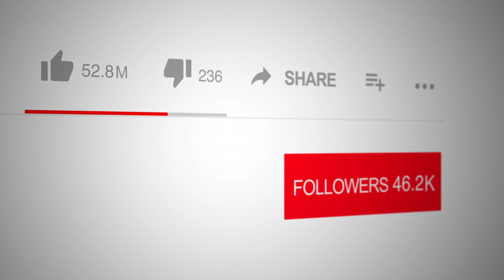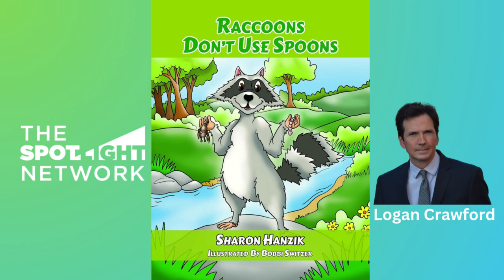Wild Wonders: The Poetic Journey of Raccoons and Other Creatures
📺 Tune into Spotlight TV with Emmy Award Winner, broadcaster and actor Logan Crawford (Blood Bloods, The Blacklist, Manifest, Bull, The Irishman, Marry Me, Three Women, The Big Short, Person of Interest, Gotham, The Following, Daredevil, Not Okay, The First Purge ), 📚 dive into the charming world of "Raccoons Don't Use Spoons" with author Sharon Hanzik in an engaging interview about her transition from wildlife encounters to children's literature. Sharon, a seasoned storyteller and poetry lover, shares how her experiences with nature and amusing camper anecdotes about raccoons inspired her to write this delightful book. Her stories of raccoons, known for their cunning and mischievous antics—like raiding ice chests and unzipping tents—spark both humor and curiosity.

🦝 Sharon explains how her poem, originally a captivating read for park visitors, evolved into a beautifully illustrated book that teaches children about the natural history of raccoons, their remarkable adaptability, and the importance of coexisting with wildlife. She discusses her approach to combining educational content with entertaining verse to capture the imagination of young readers and instill a respect for these clever creatures.

📘 Looking ahead, Sharon reveals plans for her upcoming books on other fascinating animals, such as opossums, river otters, owls, prairie dogs, and tarantulas. Each book aims to enlighten and inspire a love for wildlife through poetic storytelling. Join us to discover how "Raccoons Don't Use Spoons" is not just a book, but a doorway to learning about the natural world in a fun and engaging way.